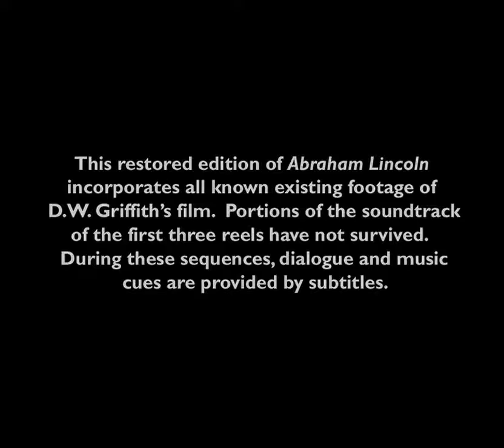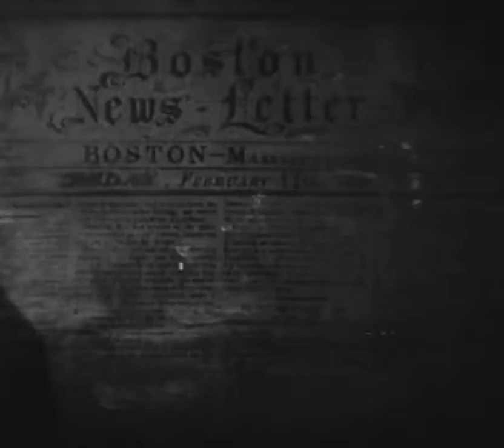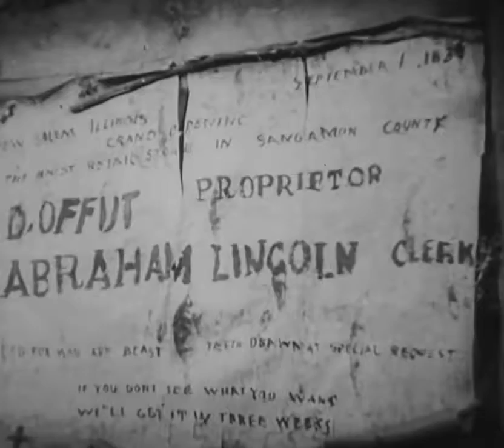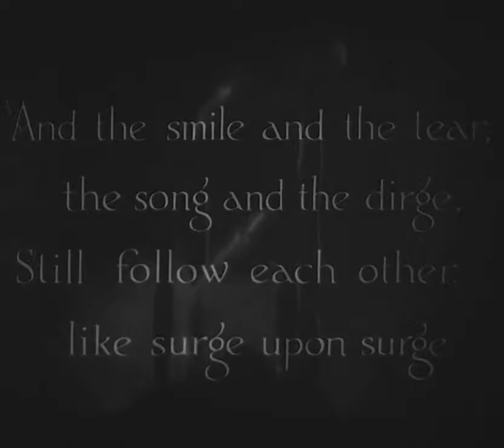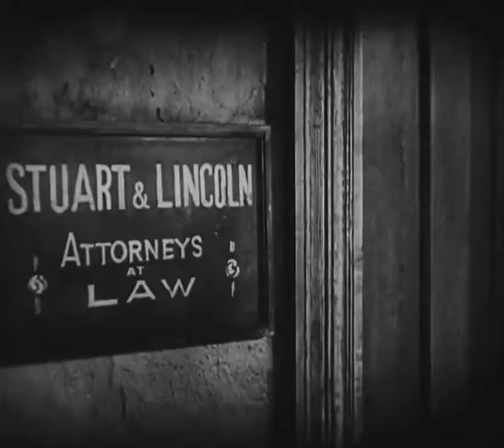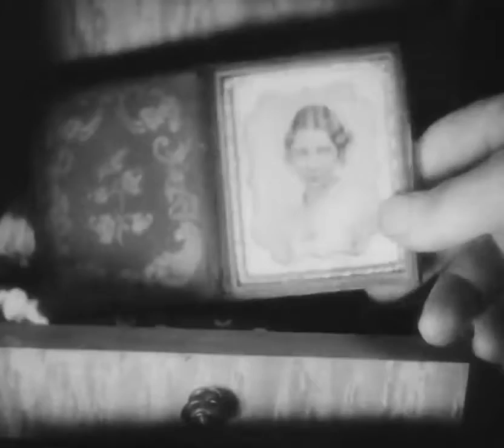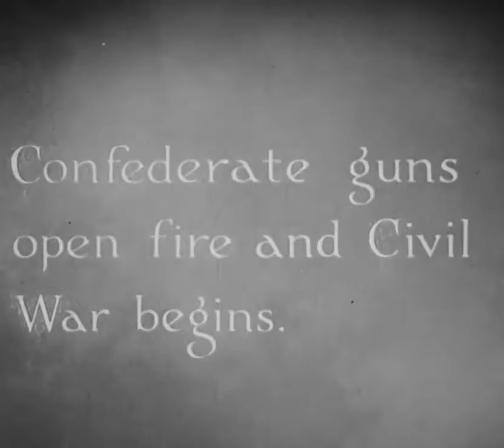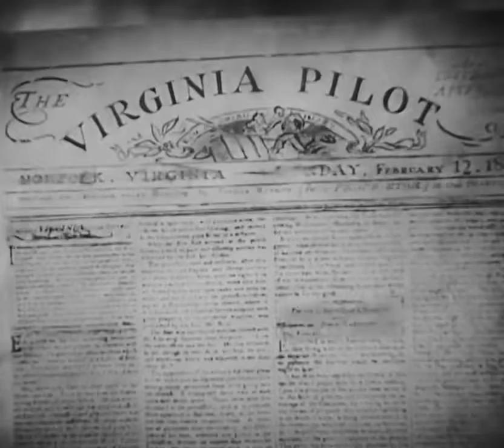Abraham Lincoln (1930)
An episodic biography of the 16th President of the United States.

Covers the entire life of Lincoln. Includes his romance with Ann Rutledge, his days as a lawyer in Illinois, his marriage to Mary Todd, his decision to declare war upon the South, his pardoning.

A biography of the beloved United States president by D. W. Griffith. You can find more information regarding this film on its IMDb page. This movie is part of the collection: Feature Films.

Abraham Lincoln (1930) - FULL Movie (HD Remastered) by D. W. Griffith and Joseph M. Schenck. ABOUT THIS MOVIE: Abraham Lincoln, also released under the title D. W. Griffith's "Abraham Lincoln",.